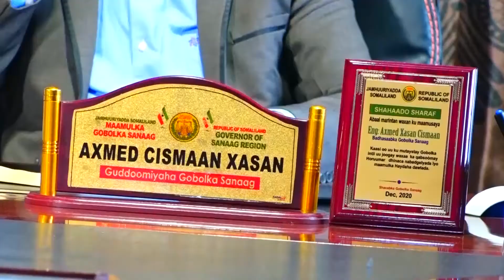Wafti Ka Socoda Maamulka sare Ee Gudida Wanaag Farista Iyo Xumaan Reebista S/land Ayaa Wacyigelin ka